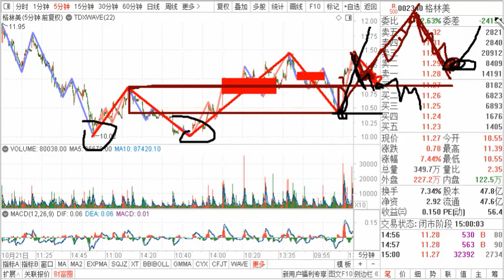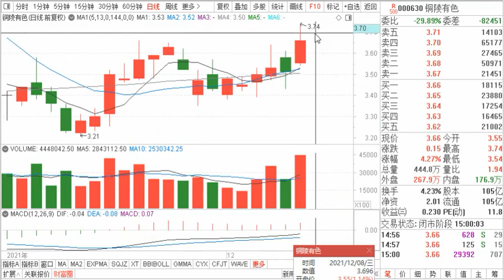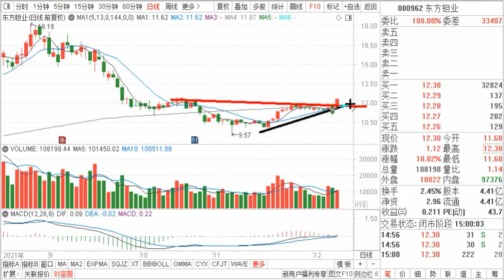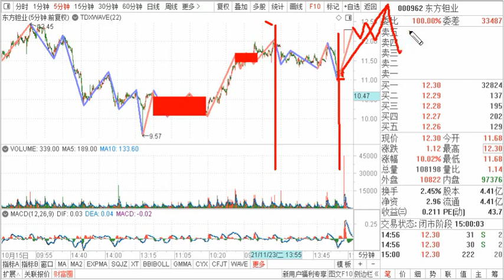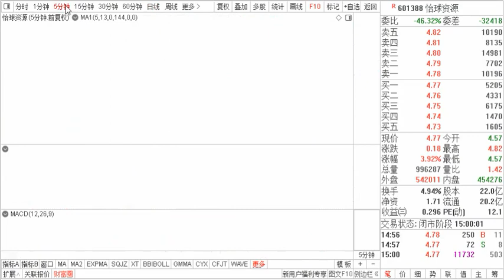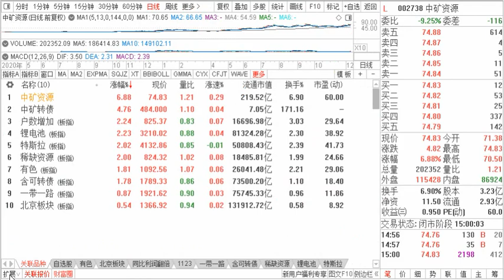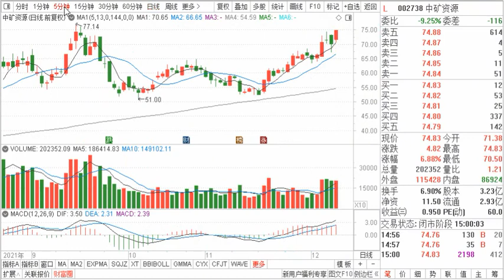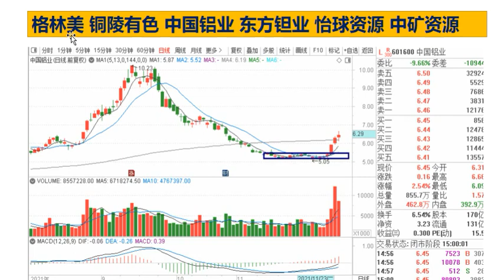点评：格林美 铜陵有色 中国铝业 东方钽业 怡球资源 中矿资源